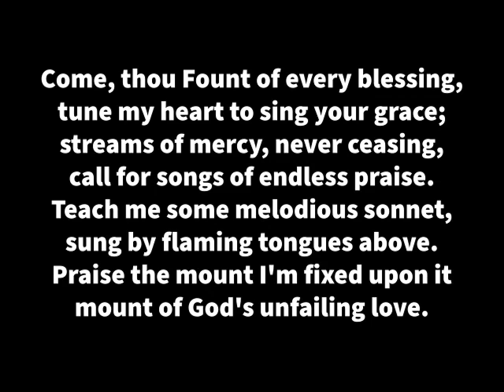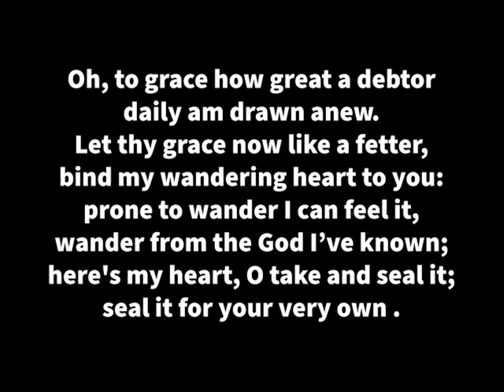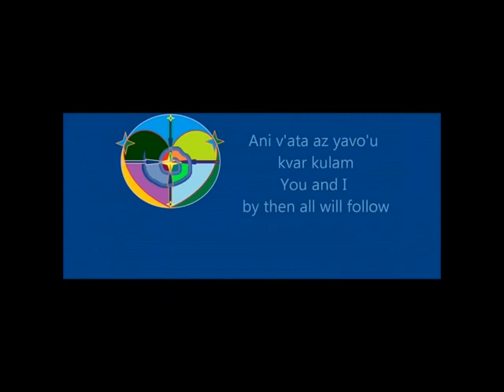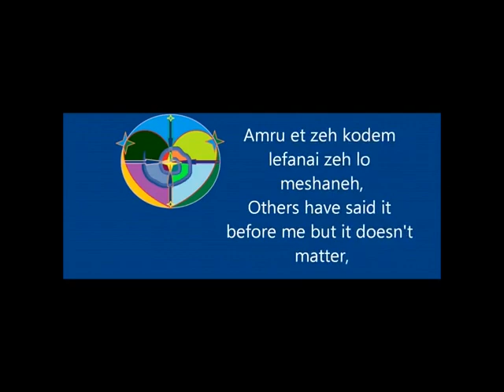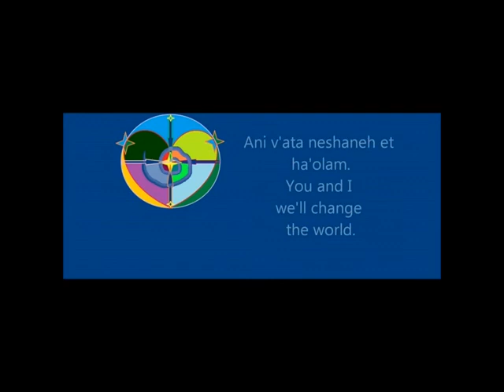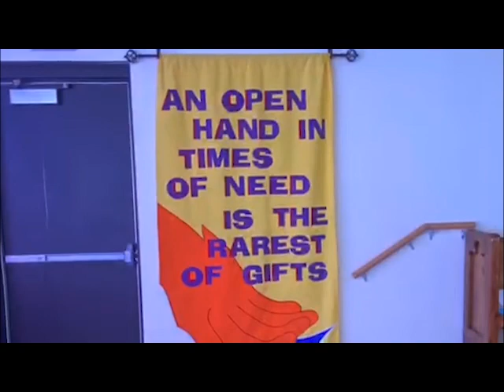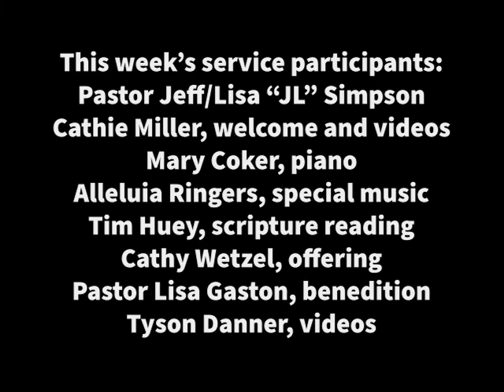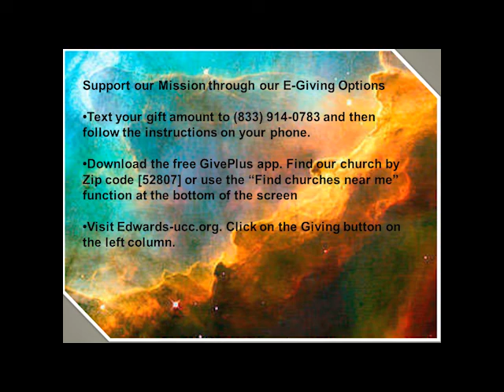Nov 8 - Edwards UCC Online Worship